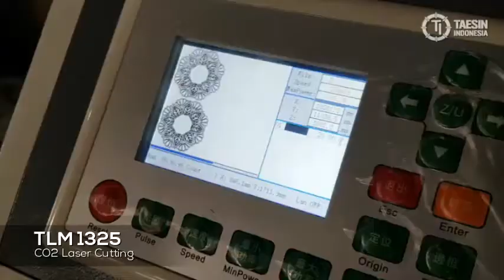CO2 Laser Cutting 130/260Watt 130x250cm - Cutting Acrylic Mirror Gold (TLM 1325)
Kami menyediakan berbagai macam mesin industri mulai dari Laser Cutting, Laser Engraving, Laser Marking, CNC Router, Welding Machine, Bending Machine, Vacuum Forming, 3D Printing, Acrylic Finishing, Press Brake, dan Lain-Lain.

PT. TAESIN INDONESIA

Jakarta Office:
Jl. Outer Ring Road no. 3J-3K,  RT. 009 RW. 007
Duri Kosambi, Cengkareng, Jakarta Barat. 11750 - Indonesia

Jawa Timur Office:
Jl. Raya Legundi, Legundi Business Park A-28
Banjaran, Driyorejo, Gresik 61177 - Indonesia